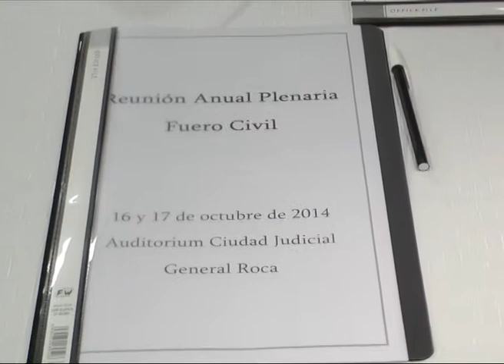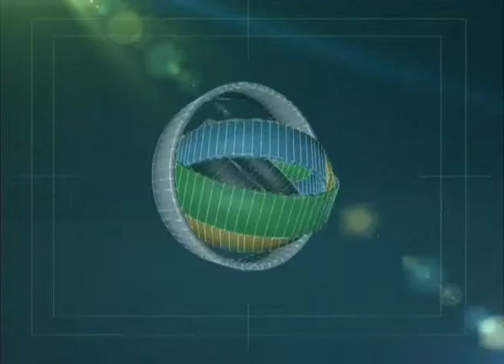16 10 PLENARIO JUDICIAL ROCA